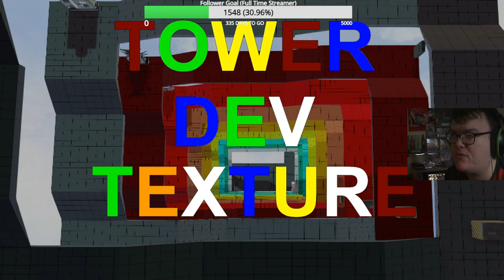Black ops 3 Custom Zombies TOWER DEV TEXTURE Flawless